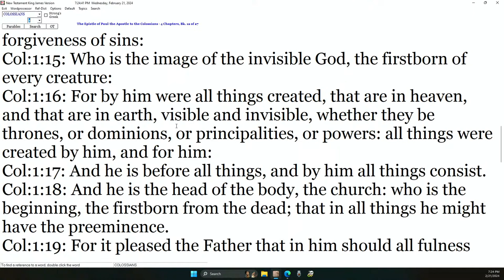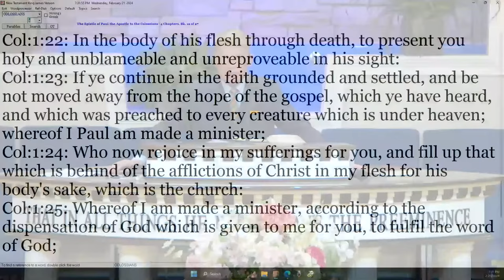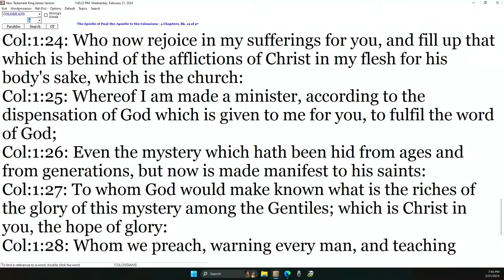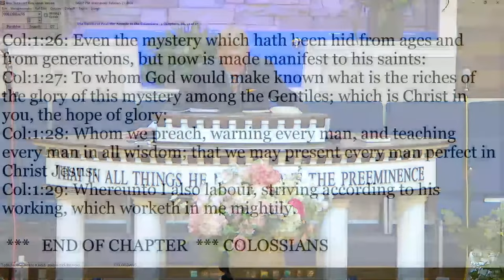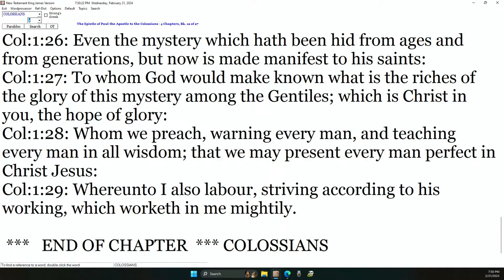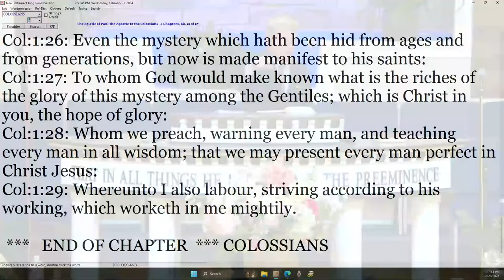Danny Castle - Colossians #3